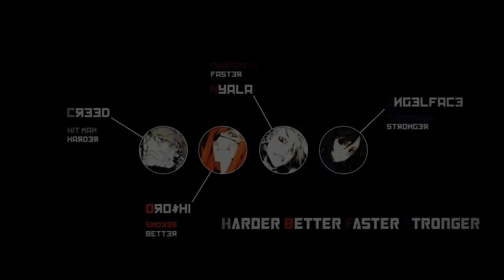[AMV] GHOST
My first Iron Chef AMV on Halo fir the STIC07 contest, good watching guys !

EDITOR : Nyala
FOOTAGES : Halo Legends / Halo III / Halo III ODST
SONG : Goodbye. feat Martin Harp (Celldweller cover)
STUDIO : Soul's Team

#  Contest & Prices :
* STIC07 (Soul's Team) - 1st ACTION & Team Rankings winners
    * G-AMV 2011 - Best "action", Best "visual effects"